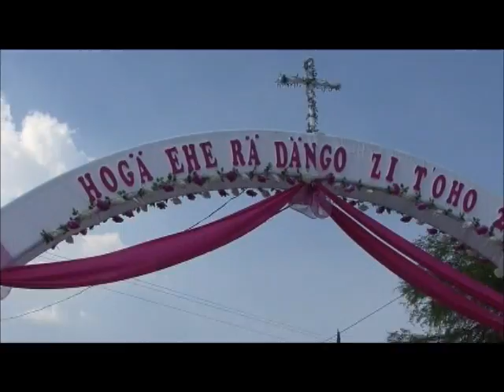FERIA CERRITOS REMEDIOS IXMIQUILPAN HIDALGO 2013